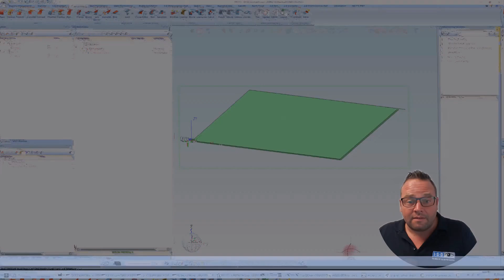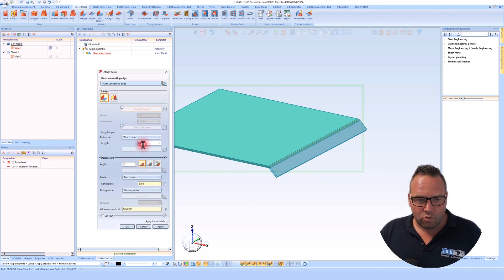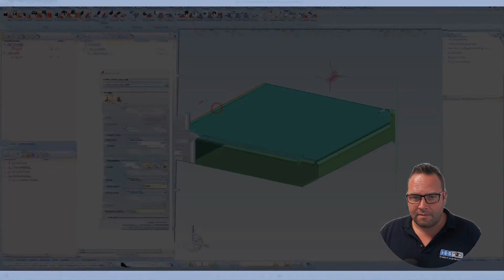HiCAD Academy: Savijanje Zakrilaca na Osnovnoj Ploči (Bosanski)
Dobrodošli nazad u HiCAD Academy! U ovom tutorijalu, pokazat ćemo vam kako precizno dodati zakrilce na limene ploče u HiCAD-u. Ovaj video je idealan za sve koji žele poboljšati svoje vještine u obradi lima.

U ovom videu ćete naučiti:

Odabir pravih rubova: Naučite kako odabrati odgovarajuće rubove za dodavanje zakrilaca i na šta obratiti pažnju u tom procesu.
Podešavanje zakrilaca: Provešćemo vas kroz proces definiranja dužine zakrilca, ugla i drugih ključnih karakteristika.
Napredne opcije: Otkrijte mogućnosti definiranja frezanih rubova i korištenja specijalnih alata za precizno podešavanje zakrilaca.
Korištenje skica: Naučite kako pripremiti prilagođene oblike zakrilaca kao skice i efikasno ih integrirati u svoj projekt.
Ovaj video ne pokriva samo osnovne tehnike, već pruža i napredne savjete i trikove za podizanje vaših HiCAD projekata na viši nivo.

Pretplatite se na naš kanal za više cjelovitih tutorijala i savjeta o poboljšanju vaših CAD vještina. Ne zaboravite lajkati video ako vam je pomogao i podijelite svoja iskustva ili pitanja u komentarima ispod.

Iskoristite precizne upute HiCAD Academy za efikasnije i profesionalnije projekte. Hvala vam na gledanju i vidimo se sljedeći put na HiCAD Academy!